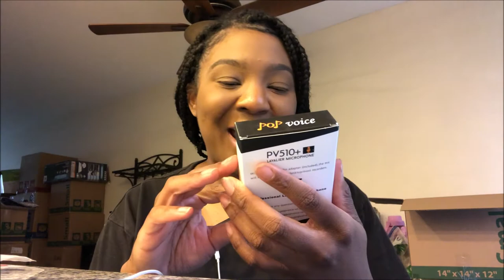AMAZON HAUL || I GOT MY WATCH A NEW OUTFIT || LanaMor